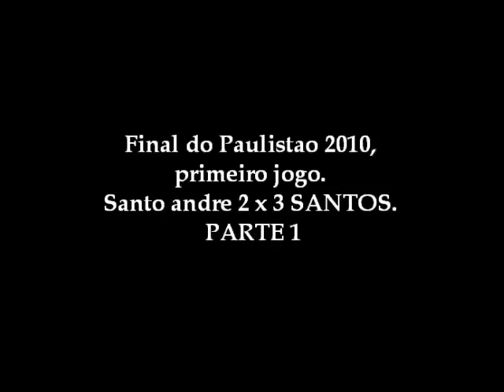Pacaembu em festa! Parte 1 - SANTOS 3X2 santo andre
Torcida santista em festa do lado de fora do Pacaembu. finais do paulistao 2010 primeiro jogo.
santo andre 2 x 3 SANTOS